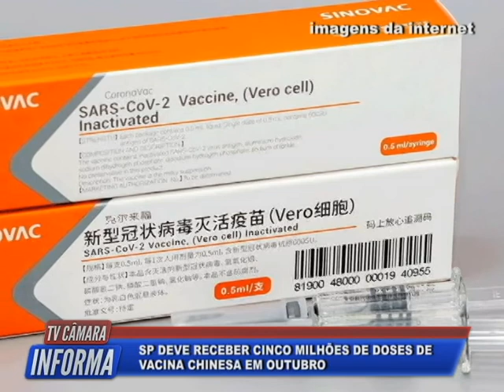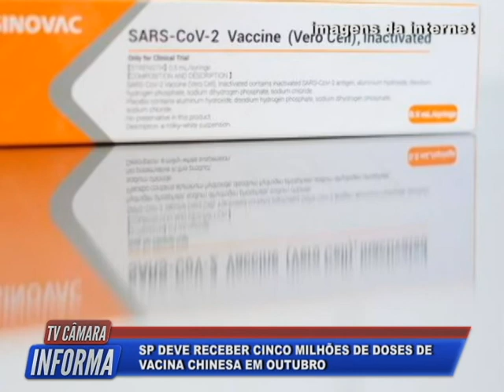Tv Câmara Informa 21/09/2020 - Bloco 2